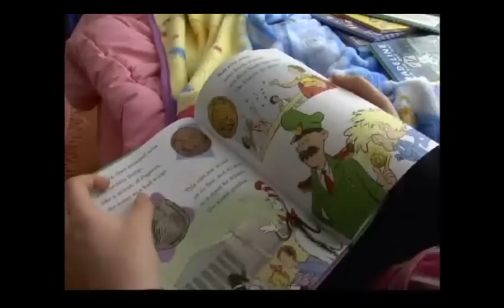I am beautiful trailer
For additional information or to obtain a copy of the film, please contact Mark Keane at or filmmaker ShuLing Hsieh at

Mark and Linda Keane hope a UWM filmmaker's documentary
about their 21-year-old daughter, Ariel, will give
viewers a new perspective on autism.

"It shows Ariel as Ariel, happy and full of life," says Linda Keane. Shu Ling Hsieh's film "I Am Beautiful" about Ariel Keane, who was diagnosed with
autism as a toddler, premiered in June, 2011.

"I think Ariel is a good character for a film," says Hsieh (MFA,
Performing Arts-Film '05), "and there are few films about autism."
Hsieh was shooting a documentary at Shorewood High School
when she got to know the Keane family.

Mark Keane is a professor of architecture at UWM, and Linda
Keane is professor of architecture and environmental design
at the School of the Art Institute of Chicago. Since Ariel was
diagnosed, both have become advocates for autism awareness,